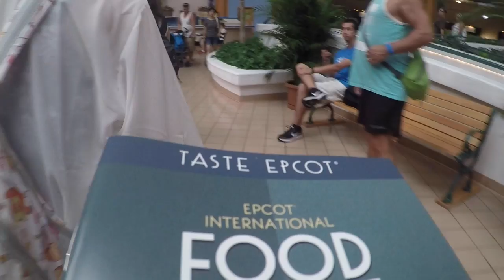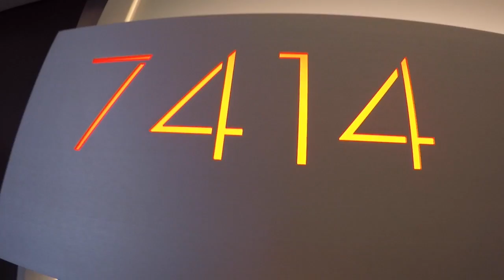A Walt Disney World Dream-cation-Day 5 - Outlet Shopping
Three sisters at Disney for two weeks.